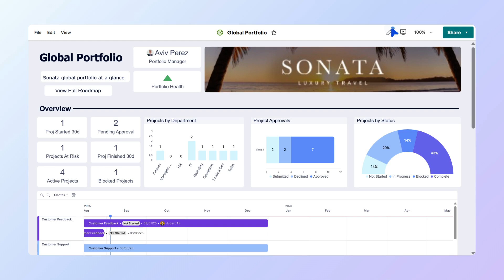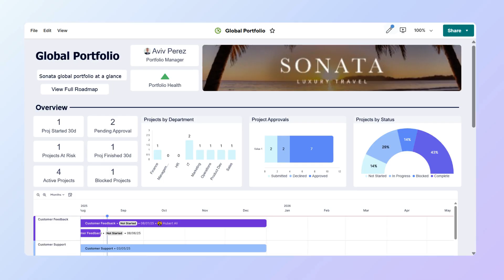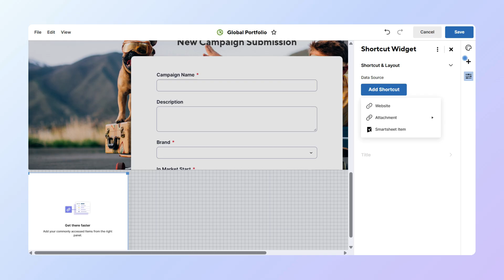Widget types in dashboards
Dashboards begin as a blank canvas, but take shape as you add informative, interactive widgets to them.

0:00-0:27 Intro
0:28-0:45 Title widget
0:46-0:58 Text widget
0:59-1:17 Metric widget
1:18-1:38 Chart widget
1:39-1:56 Timeline widget
1:57-2:06 Image widget
2:07-2:14 Shortcut widget
2:15-2:31 Report widget
2:32-2:42 Web content widget
2:43-2:58 Closing